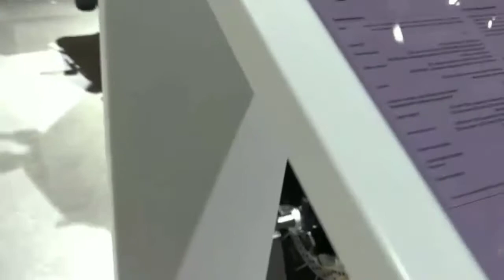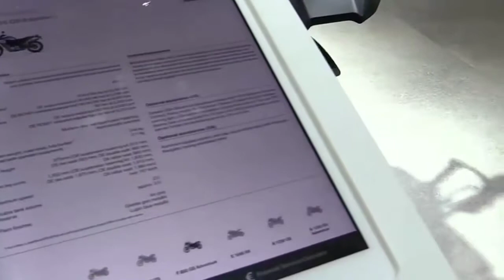BMW F850 GS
2019 new BMW F850 GS